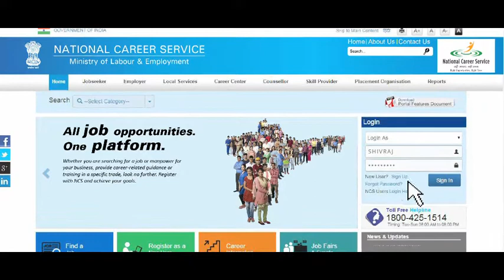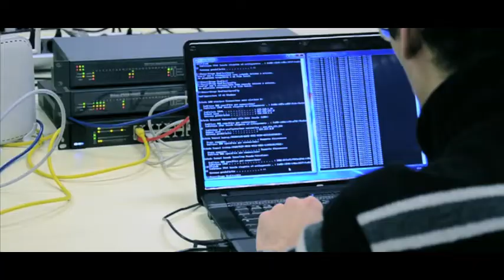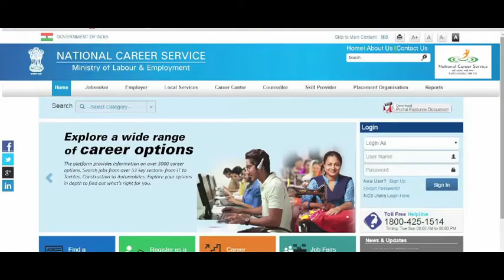NATIONAL CAREER SERVICES NCS LUNCH FILM 18,07, 2015